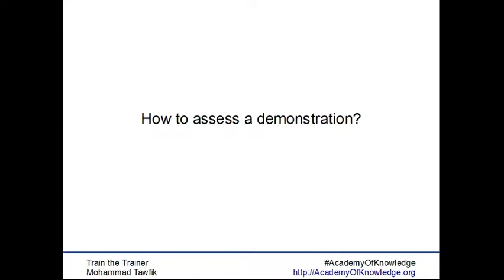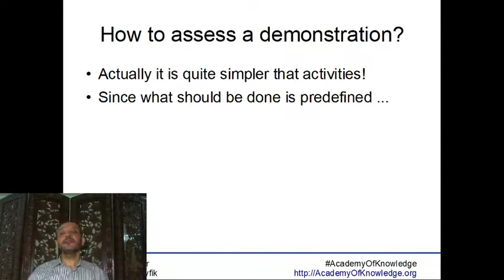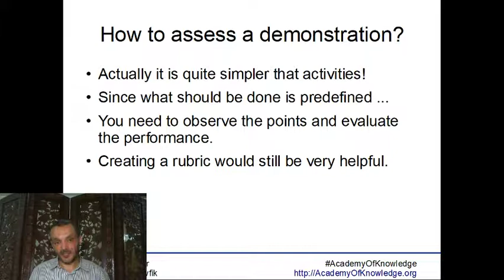TOT-Demonstrations: 06 Assessment of Demonstrations تقييم التوضيح العملى